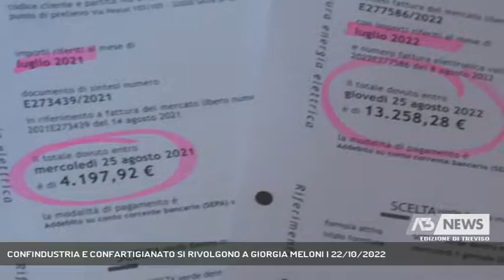CONFINDUSTRIA E CONFARTIGIANATO SI RIVOLGONO A GIORGIA MELONI | 22/10/2022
A3 NEWS Treviso 22/10/2022 - BELLUNO - Auguri e appelli si ricorrono dopo l'insediamento del Governo Meloni.Nel bellunese essaggi arrivano da Camera di Commercio, Confindustria e Confartigianato.  || Immediati i richiami dalle terre alte nei confronti del neo insediato Governo a guida Giorgia Meloni.Sgravi sull'energia nelle terre alte, immediata incardinazione e approvazione della legge quadro sulla montagna, accelerazione delle opere – materiali e immateriali – in vista delle Olimpiadi 2026, misure straordinarie per i giovani: questi i quattro punti che attraverso la propria Presidente Lorraine Berton Confindustria Belluno Dolomiti pone immediatamente all'attenzione del nuovo esecutivo. La rapidità con cui è stato formato lo stesso fa ben sperare anche Confartigianato Belluno nelle parole della sua Presidente Claudia Scarzanella. Ora, viene detto, servono stabilità e concretezza, per dare respiro al mondo delle imprese e intervenire sui problemi più impellenti come il caro-bollette. Ma senza dimenticare le questioni della montagna, che per il territorio bellunese sono vitali e basilari. E se un giornalista RAI come Gennaro Sangiuliano diventa Ministro ecco che un altro ex giornalista RAI come Giuseppe Casagrande, oggi Sindaco di Pieve di Cadore, spiega la situazione nell ,terre alte. - Intervistati GIUSEPPE CASAGRANDE (SINDACO PIEVE DI CADORE) (Servizio di Fabio Fioravanzi) - Segui Antenna Tre anche sul digitale terrestre! Visita il sito